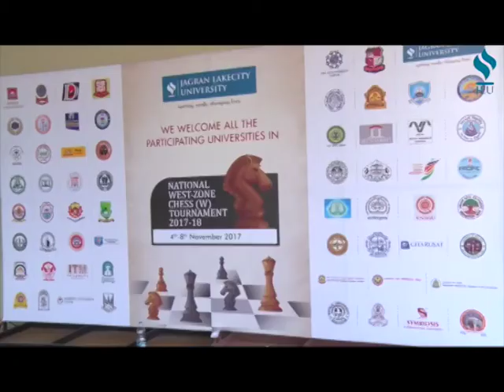JLU A GLIMPSE